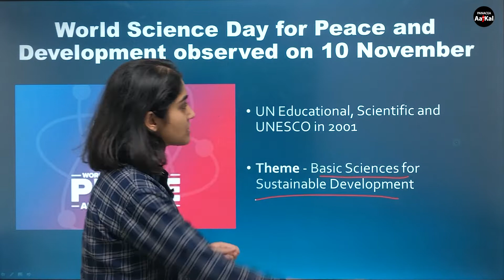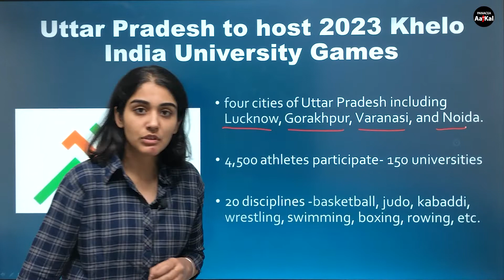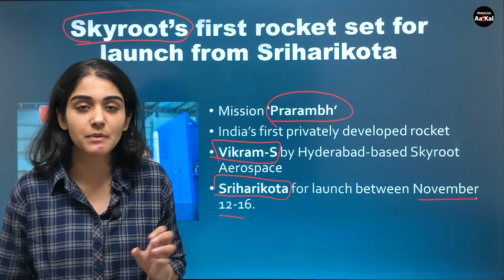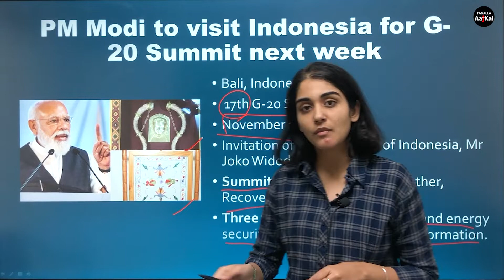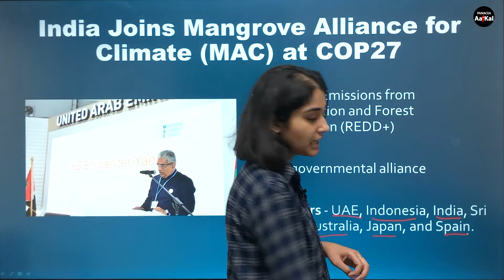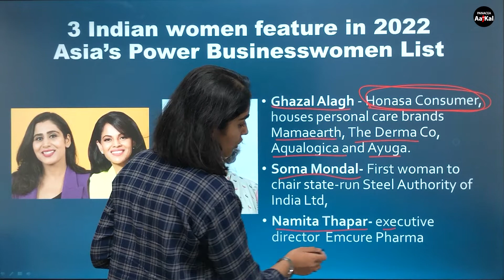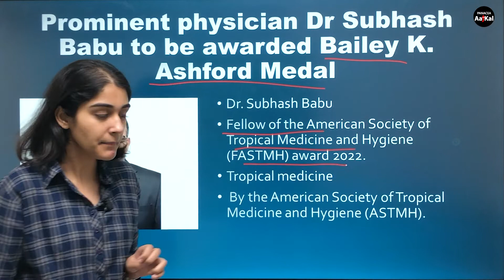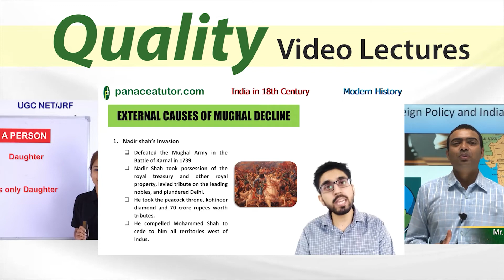Daily Current Affairs - Nov 10, 2022 | G.K. Questions | UPSC, SSC, All Govt. Exams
Hello Aspirants,
This video contains Daily Current Affairs which are important for various competitive exams. UPSC, SSC, BANKING & other government Exams.

Chapters:
00:00 | Introduction
00:15 | World Science Day for Peace and Development
01:31 | 2023 Khelo India University Games
02:43 | Skyroot’s first rocket
04:09 | PM Modi to visit Indonesia for G-20 Summit
06:48 | PM Gati Shakti Multimodal Waterways Summit
08:10 | India Joins Mangrove Alliance
09:17 | Asia’s Power Businesswomen List 2022
11:03 | Kuldip Nayar Patrakarita Samman Award for 2022
11:50 | Dr Subhash Babu to be awarded Bailey K. Ashford Medal
13:02 | Aruna Miller appointed as lieutenant governor in Maryland